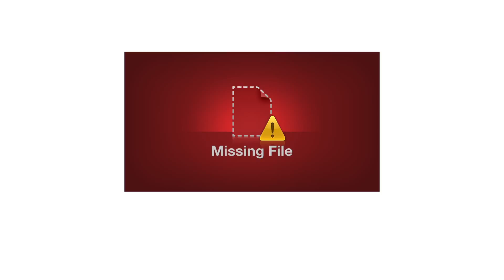"Awards of Excellence Evening" Workshop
Check out this cool workshop by Stan Wesley. (We apologize for the audio in certain sections).